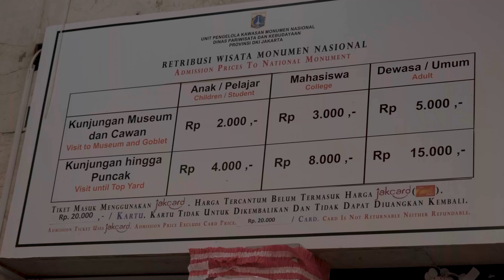JAKARTA Day 2 - Kota Tua & National Monument | Indonesia Trip 2022 | Marathi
Next Video @ 24 Sept 2022

If you haven't watched my First video

This Video in Marathi Language
English Subtitle Available.
DAY 2

In this viseo I explored Kota Tua and National  Monument in Jakarta
Here is the short cinematic vlog style video